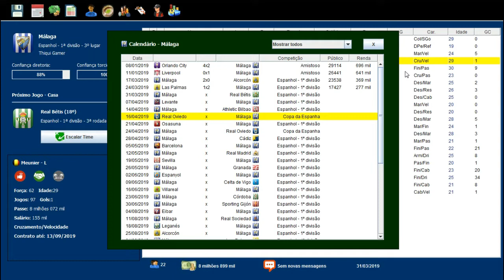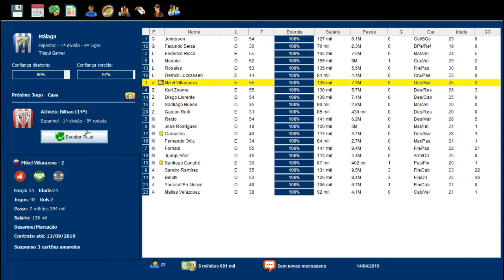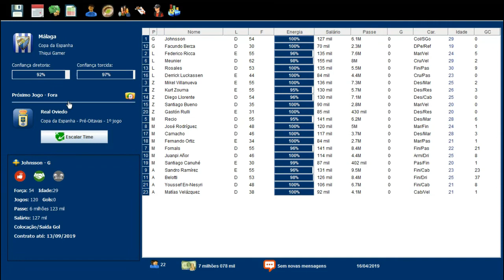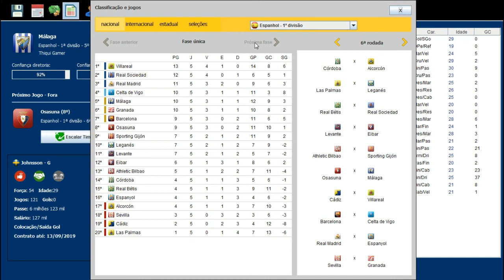BRASFOOT 2017 MODO CARREIRA #20 BOM COMEÇO